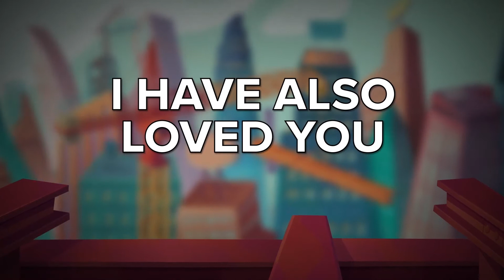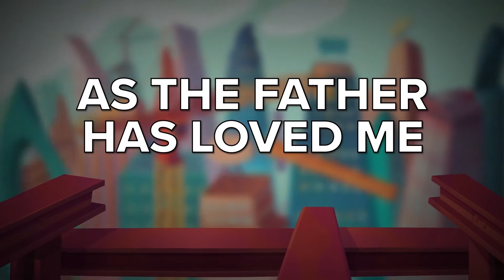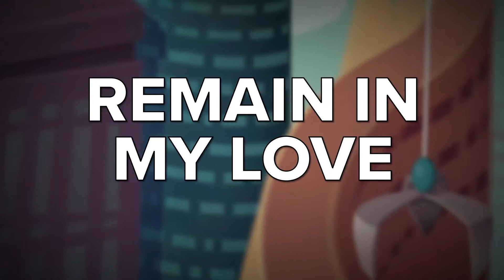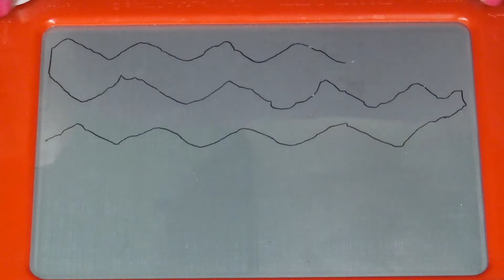RHBC VBS 2020 Episode 4